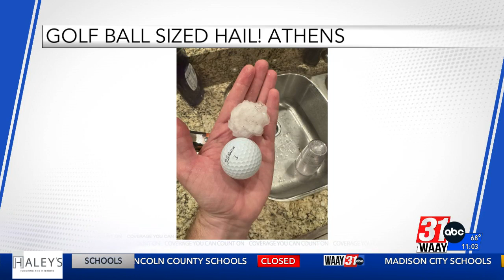Golf ball-sized hail caught in Athens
It fell during Wednesday's severe weather.